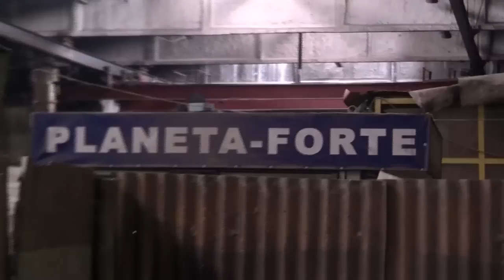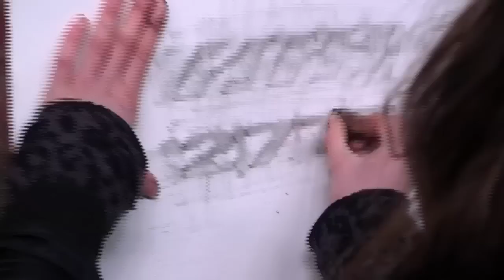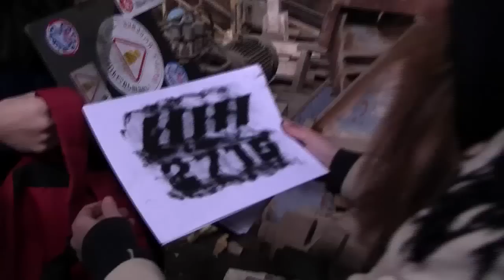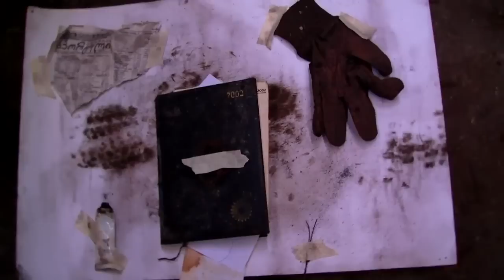Planeta Forte - Georgian One Day Documentary, HD, 2009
Producer by: Valeri Odikadze, Tbilisi, Georgia, 2009, 13min.
Thanks to Professor of Art Christian Hamsea (Germany) and students of Tbilisi State Academy of Art, JSC Electromotor (Didube).